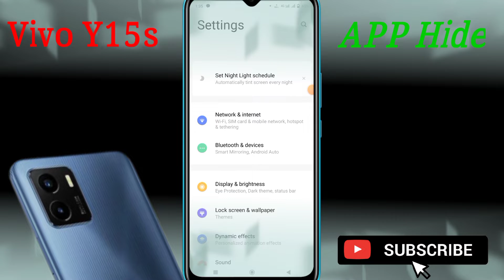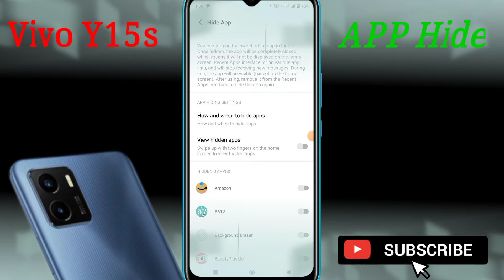VIVO Y15s Apps hide Setting/Apphide kaise karen Vivo Y15S | How to hidden App setting in Vivo Y15s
Hello friends aaj ki is video me maine aap logo ko bataya hai ki Vivo Y15S mobile me App Hide kaise karen